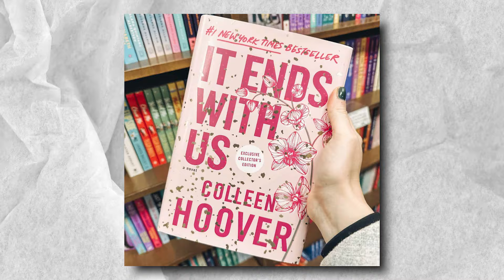It Ends With Us 2 Trailer (2025) | Blake Lively, Brandon Sklenar | Netflix | Release Date News